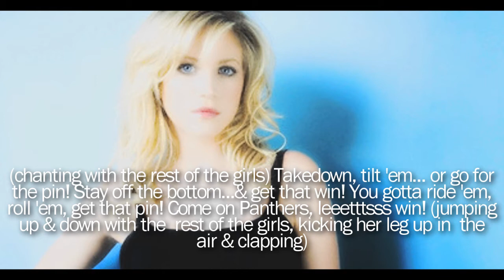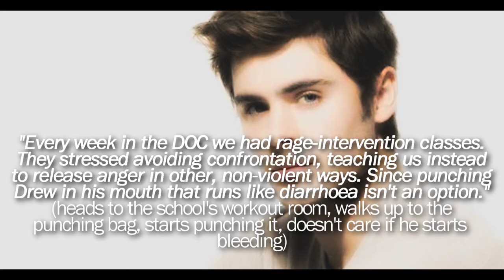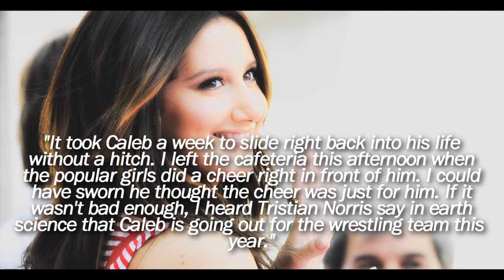Leaving Paradise 7 [3/3] (Zashley Style)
3 more eps until Zashley meet and after that they just flow :)